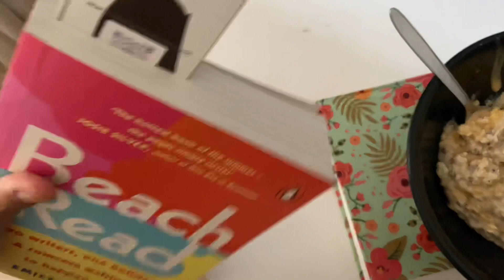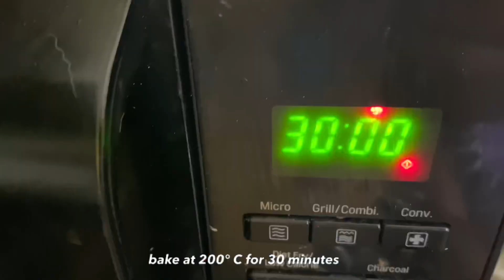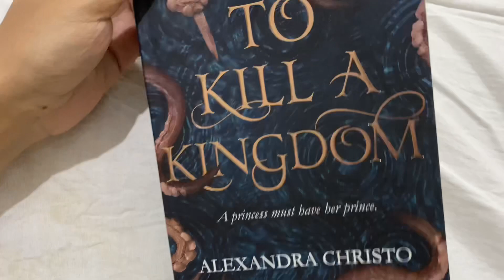What I eat in a week at home | realistic and intuitive. 🍌🥞🍕🥕🍠🍔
Hello everyone. This is my second “what I eat in a week” video. I had a lot of fun filming the first one and got to try out a lot of new recipes. So I thought of making another one. 😚🥳